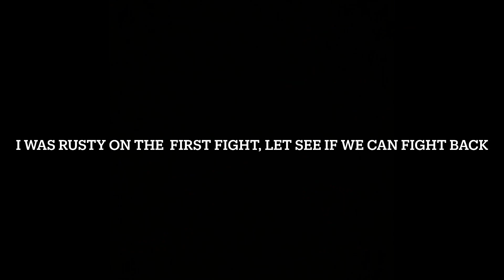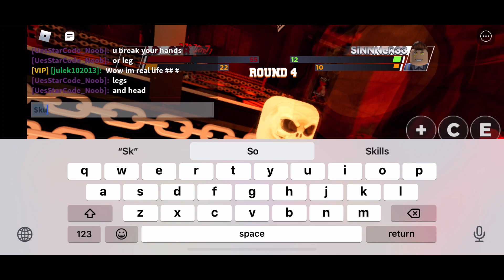1v1 against sinnner33